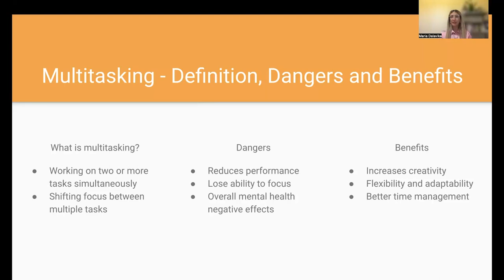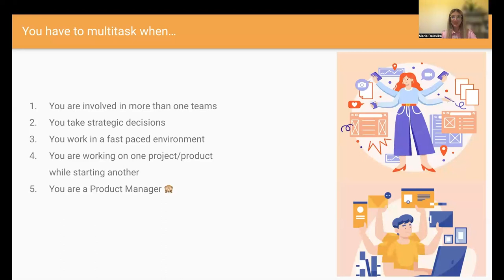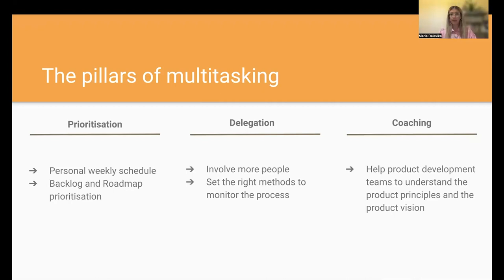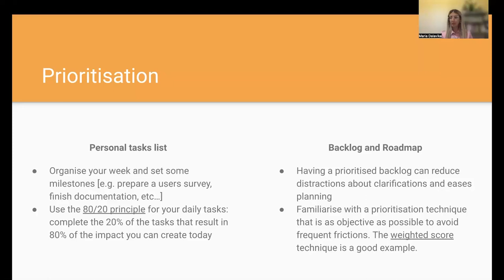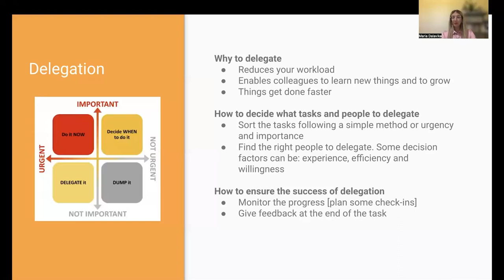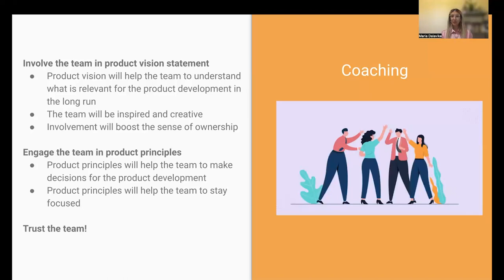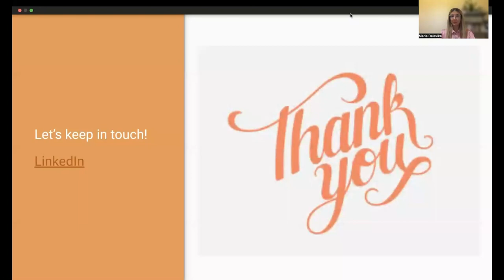Webinar: Multitasking for PMs: How to Master It by TIER Mobility Lead PM, Maria Dalavika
ABOUT THE SPEAKER:
Maria is a Lead Product Manager at TIER Mobility, Europe's leading shared micro-mobility provider. Before this, she worked on Innovation as a Product Manager at Upstream. Maria has also held Senior PM roles at Glispa Connect and Market Group. Before making the move to product, Maria worked as a QA Analyst and Engineer at a number of companies in the Berlin area.